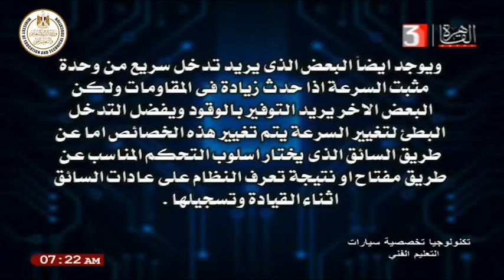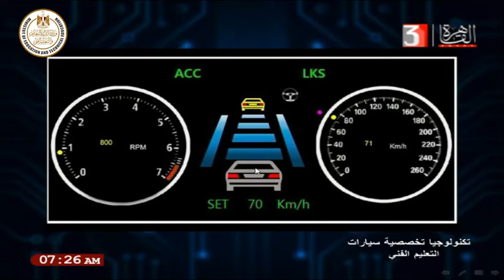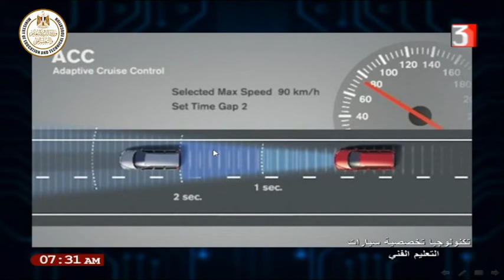الصف الخامس صناعى - سيارات - تك تخصصيه - كهربا السيارات - مثبت السرعة المتغير - أ احمد البدرى